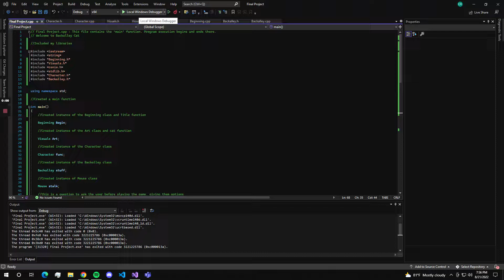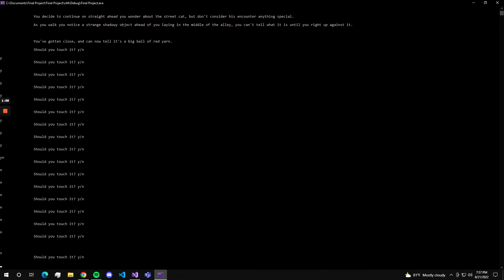Microsoft Visual Studio Final Project Microsoft Visual Studio 21 August 2022